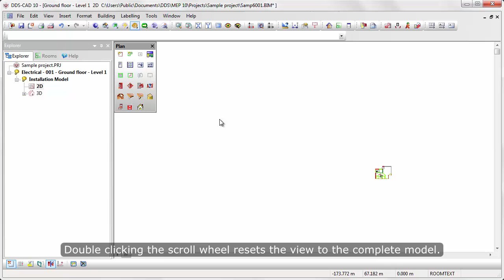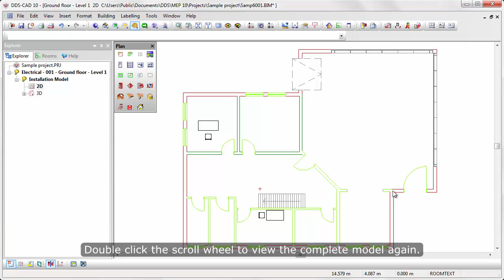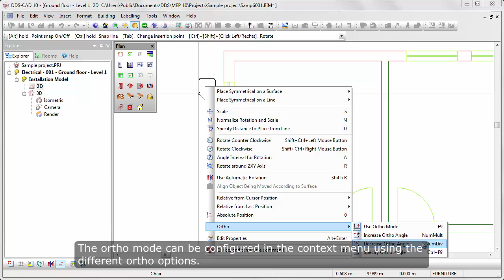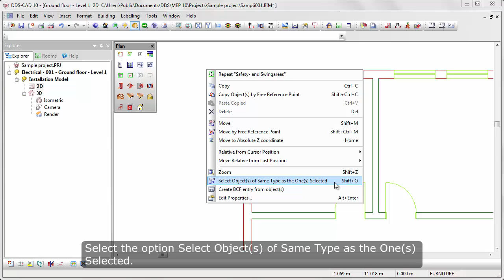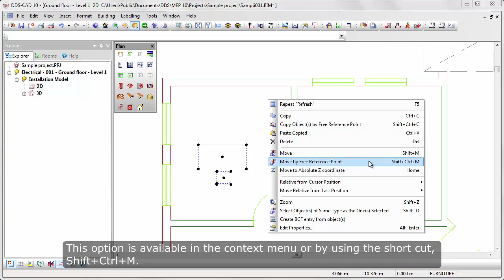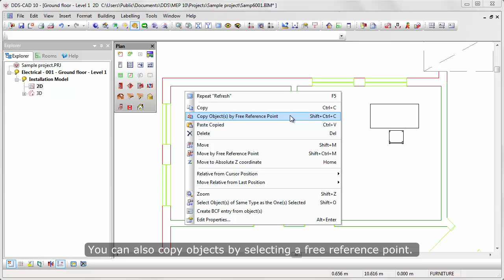DDS-CAD 11: Getting Started - Basic functions (3/8)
In this video, Filipe will take you through the basic handling and functions in DDS-CAD.

• Use of the mouse buttons (left, right and scroll wheel)
• Pan and Zoom window
• Snap points
• Snap to grid
• Surface mode
• Automatic rotation
• Ortho mode
• Help lines
• Selecting and deselecting objects
• Moving and copying objects